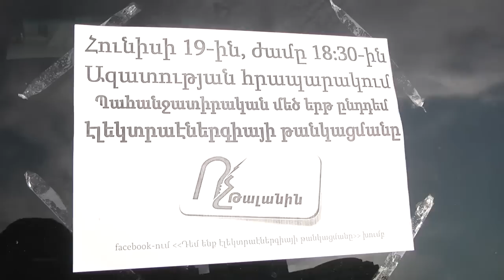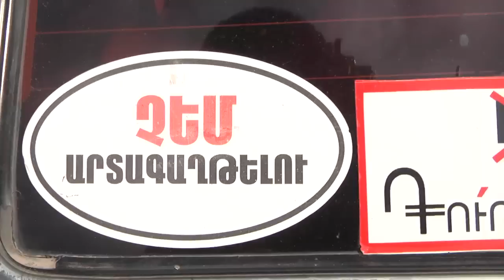«Ո՛չ թալանին» նախաձեռնությունը ավտոերթով իրազեկեց վաղվա հանրահավաքի մասին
Ավտոերթին մասնակցում էին նաև «Դուրս մեր գրպանից» նախաձեռնության անդամները: